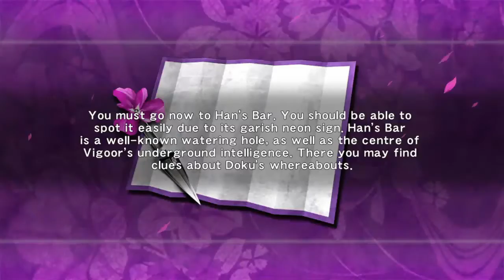NInja Gaiden Sigma Chapter #3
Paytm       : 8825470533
Phone Pe : 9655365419 Also Whatsapp Number